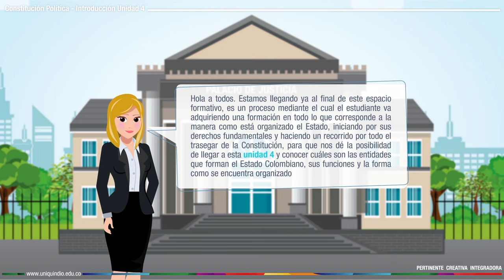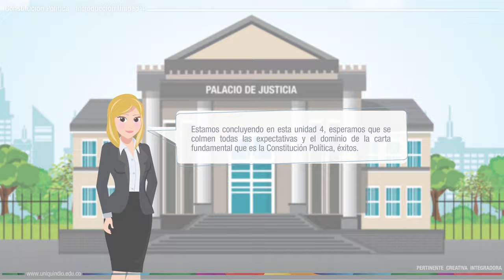Constitución Política - Unidad 4 - Presentación